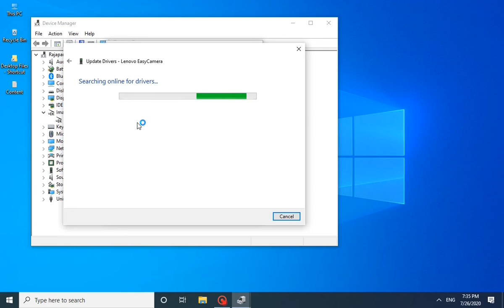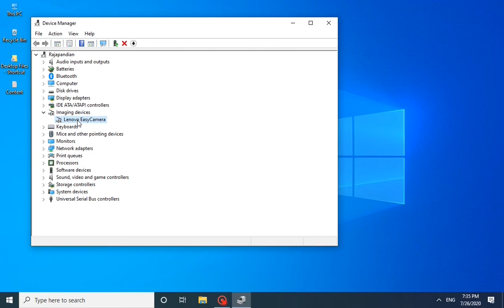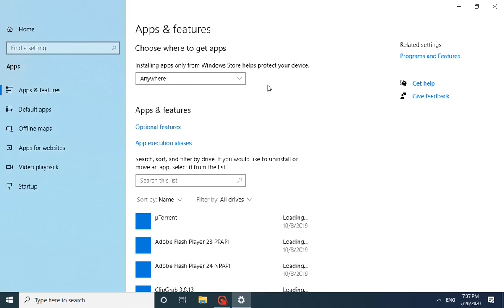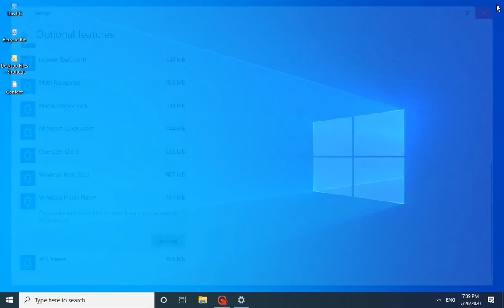How to fix camera issue | windows | media feature pack N and KN | tamil | Thagaval Thedal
Explained, how to fix webcam issues in Tamil, In this video, will show you how to test webcam to see if it is working. Make sure your applications have permission to use your camera on your computer. If your camera don't show up under device manager, scan for new hardware. If they still don't show up, there could be a connection issue with your computer and the device. Plug the device into a different USB port. | Thagaval Thedal

1. Device Manager - Imaging devices - Scan for hardware changes and do driver updates

2. Camera Privacy Settings- Make sure to "ON" Allow apps to access your Camera, provide permission to required application like Camera, Skype

3. Apps & Features - optional features - Install Media Feature Pack. if Windows Media Player not installed, Please that too.

4. Windows update - Make sure to update all pending list of software and do system restart.